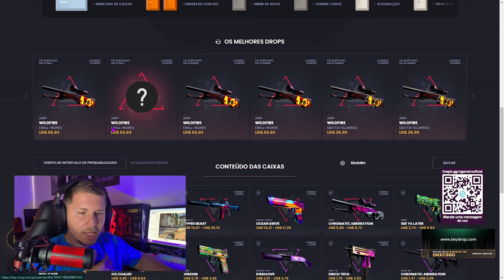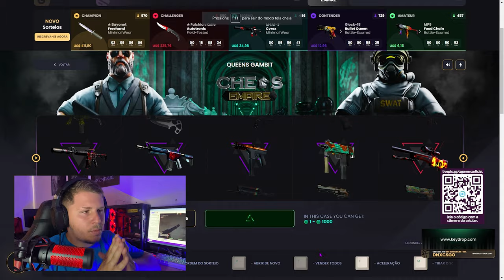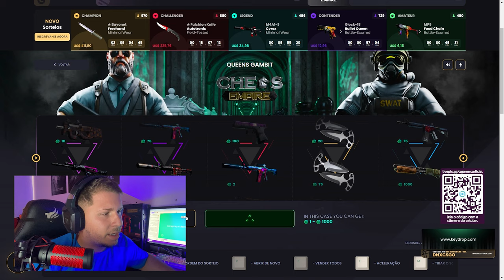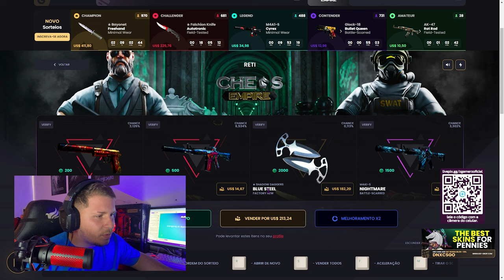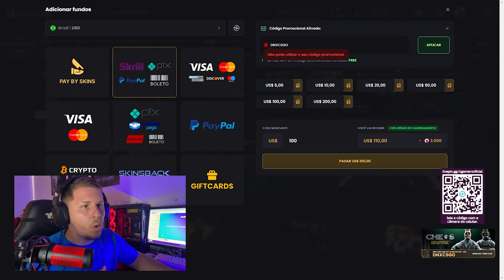Evento Chees no Keydrop + Como ganhar com SKINS de CS2